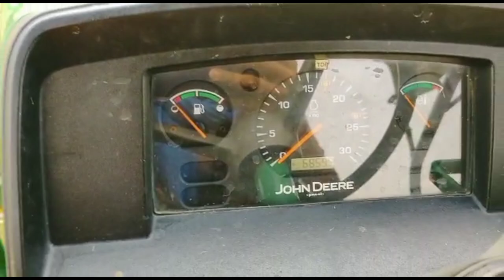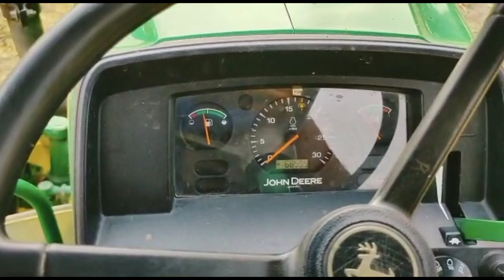ਤੂੜੀ ਵਾਲੇ ਰੀਪਰ ਤੇ ਕਿੰਨੇ ਘੰਟੇ ਚੱਲਿਅਾ ਟਰੈਕਟਰ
tudi wale repair te kinne ghante  Chaliya tractor
John Deere Tractor with straw reaper
John Deere Tractor with tudi wali machine johndeere tractor with Horrow
Swaraj 855 with straw reaper
Swaraj 963 with tudi wali machine
how to repair tractor diesel pump
how to repair Tractor engine
Pal diesel pump service Patiala
D information live
rj19 tractor fans
John Deere 5405 with tudi wali machine
John Deere 5405 with straw reaper jagtJeet